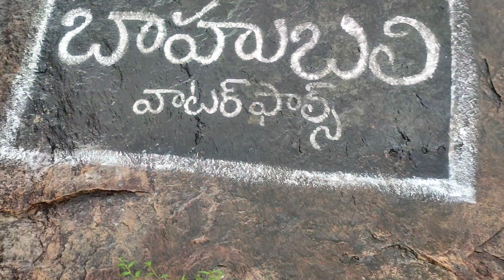SARIYA WATERFALLS || BEST WATERFALL IN VIZAG || DEVARAPALLI WATER FALLS || BHAVI M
if you are first time watching my channel, Just to introduce myself...
It's all about My YouTube Channel "Bangalore Bangaruthalli"! This is Durga Bhavani from RJY, Got married recently Vizag native person who works in bangalore, so settled in Namma Bangalore...people call me Bhavi. I am creative and interested in photography and video shooting, So i would love to share my interests in cooking, exploring places, shopping malls, traveling experience, technology and smart ideas with you through my youtube channel " Bangalore Bangaruthalli"

Here are some of my videos from my channel. Pls look into them, if you're interested

Keep Smiling:-)
Bhavi M